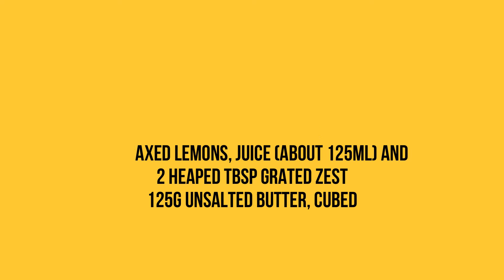How To Make Lemon Curd Step By Step Recipe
With just six easy steps you can whip up a batch of your own homemade lemon curd. This rich yet tangy spread is perfect for slathering on toast, rippling through ice cream or filling a Victoria sponge cake.